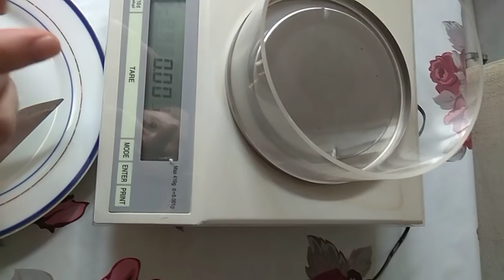Musk pod / Kasturi / Kastooree / Anhui musk deer 意思 / Misk.1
I'm showing geniune musk pod looks like.